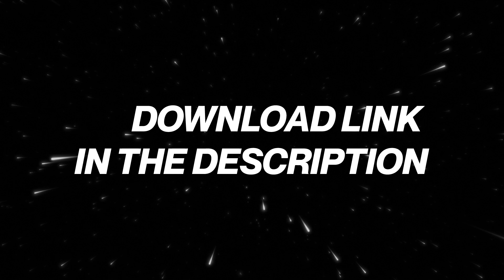Travis Scott x Frvrfriday Type Beat ~ Vaccine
Travis Scott x Frvrfriday Type Beat Produced By Zuss